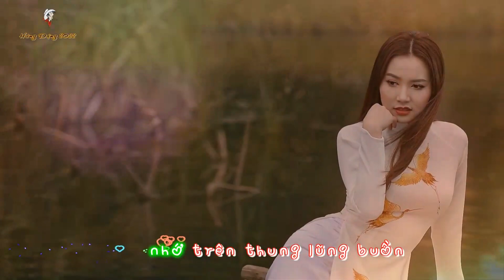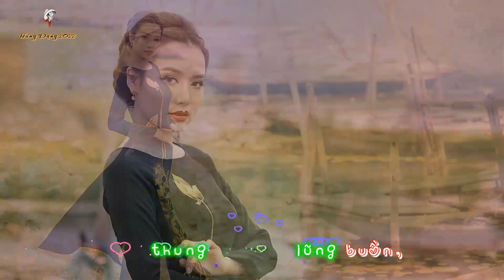THUNG LŨNG HỒNG -Phạm Mạnh Cương -Minh Châu -HD46